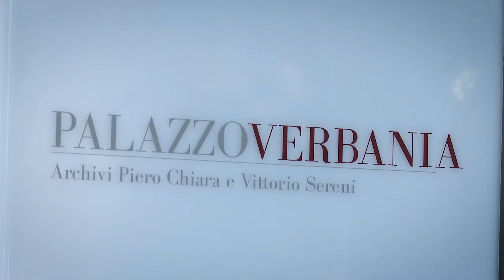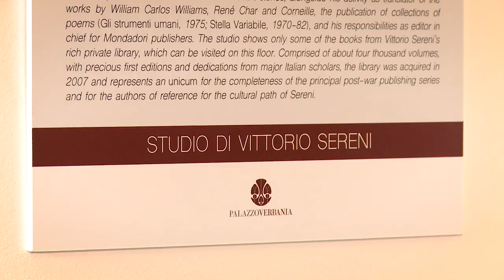palazzo verbania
Opera di restauro Palazzo Verbania ( LUINO - VA ) luogo di cultura e simbolo del liberty, conserva gli archivi di Vittorio Sereni e Piero Chiara.